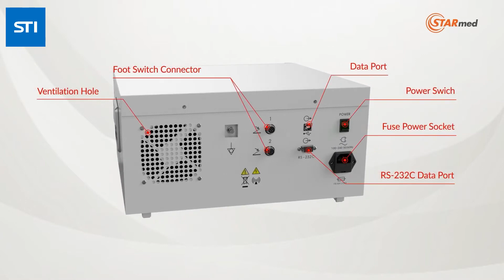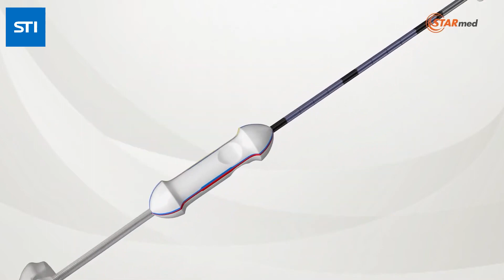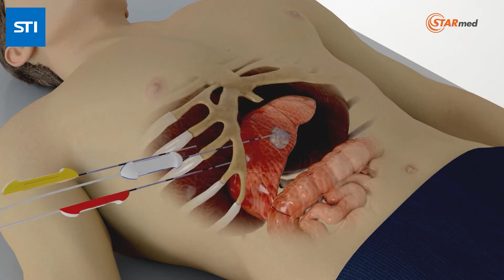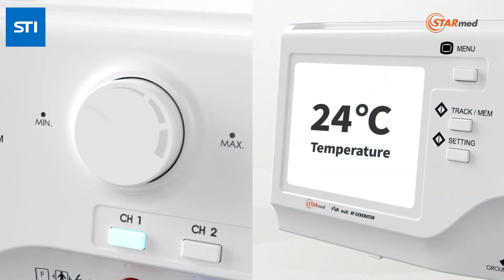STARmed Radio Frequency Ablation for Liver Cancer Treatment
Benefit:
Minimal Invasive Surgery
Faster and Larger Ablation
Various Size of Electrode